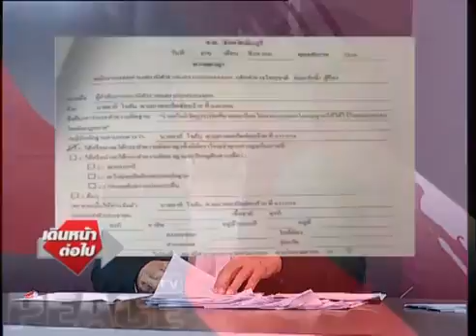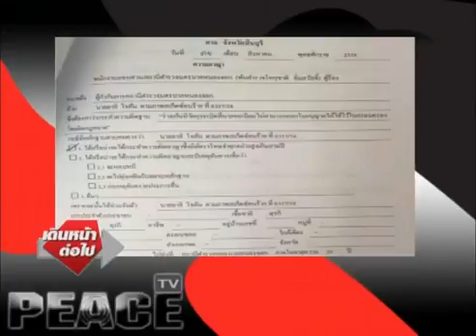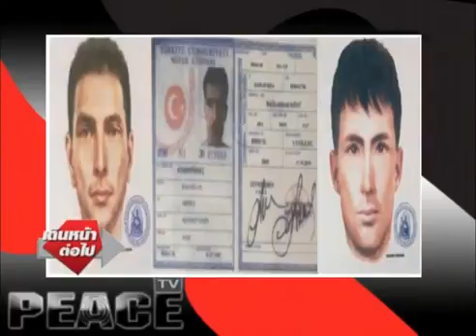เดินหน้าต่อไป 7 9 2015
นพ.เหวง โตจิราการ เดินหน้าต่อไป Peace TV
SMS : กด *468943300 แล้วกดโทรออก รับข่าวสารจาก Peace News